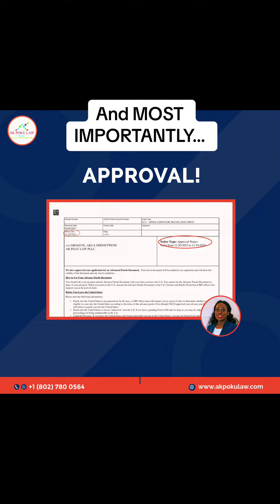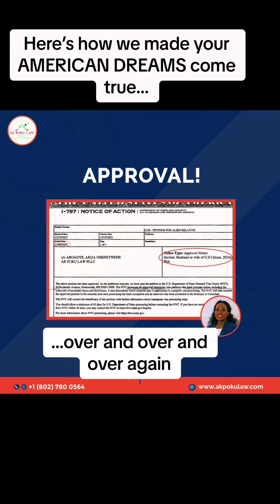Here’s a recap of our 2023 at AK POKU Law!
Here’s a recap of our 2023!

We tried to encourage you, to educate you, to entertain you and to make your American dreams come true🎉🥳!

We hope 2024 will be an even better year for all of us!